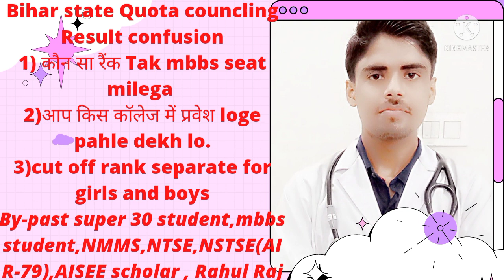NEET 2021 cut off /Bihar Neet State Quota councling first round cut off 2021/Merit list of first rou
neet2021counselling of bihar#
neet 2021cutoffofbihar#

Query word-

This video is for cut off For all India Quota.  bihar medical college for mbbs .this video is created by Rahul raj ,mbbs student of GMCH bettiah west champaran..this video help the students to predict correct cutt off for different medical college in bihar..

Pressword-
PMCH cutt off
Government medical college bettiah west champaran cut off
Darbhanga medical college cutt off
Bihar different medical college cut off
NMCH cut off
IGIMS CUTT OFF
VIMS CUT OFF